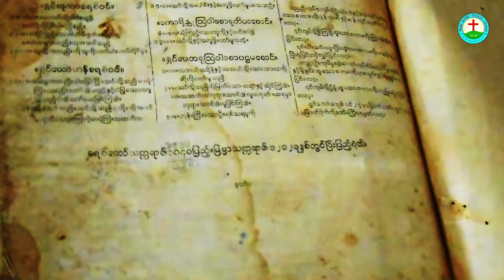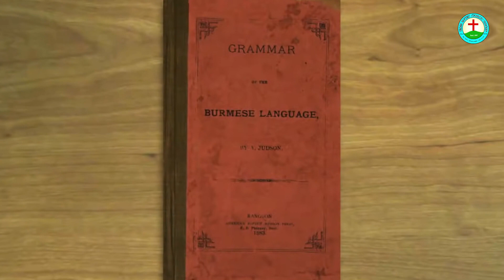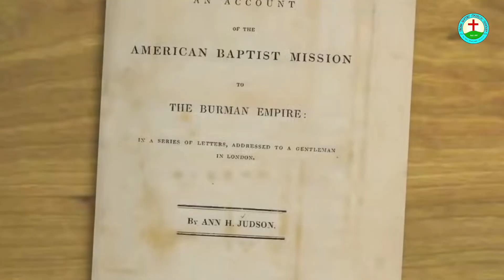ADONIRAM JUDSON || TBCY Choir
ADONIRAM JUDSON

by TBCY Choir

Lyrics & Words - Pa. Neng Khan Cin | Rev. Khoi Lam Thang

Translated to Myanmar - Rev. Pau Lian Mang

Piano - Khup Bawi
Live record | Mix - Khai pi
Video editing - Na Khai